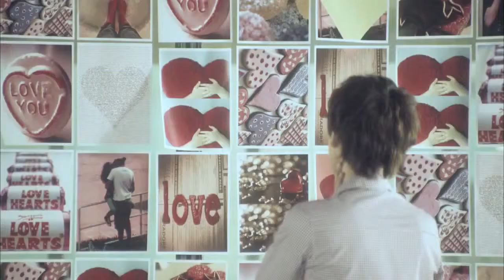Super Junior - No Other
DongHae is reaLLy aDoRAbLe.